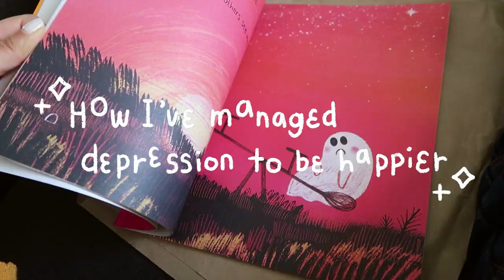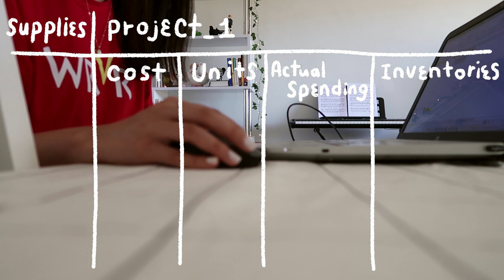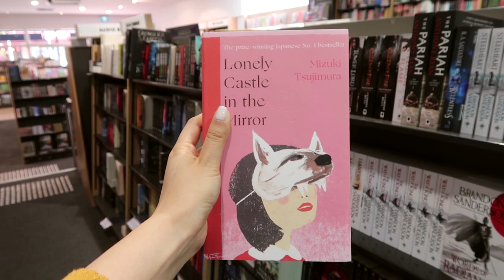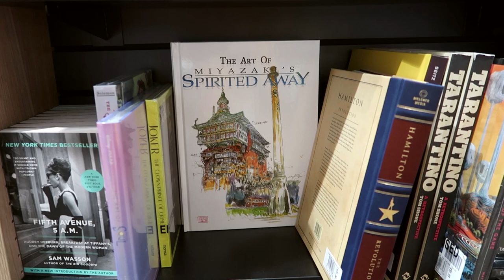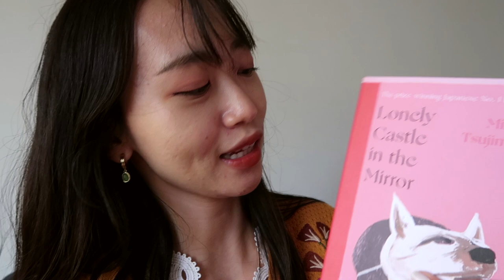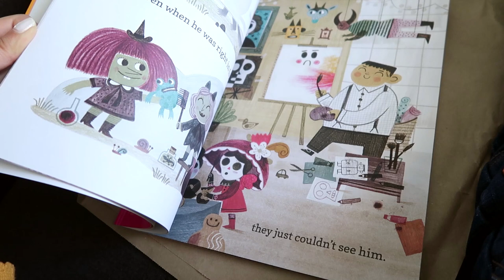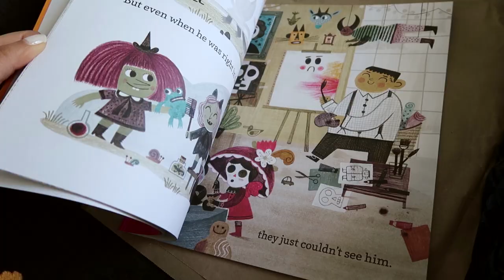the life of a small artist 🍃 how I stay motivated, book shopping, studio vlog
Hello everyone and welcome to another art studio vlog. It has been three years since I started an art business and branding. I thought it is great time to share how REALISTICALLY it has been since being a freelance artist. It is the fact that there was too much depression and stress about dedicating on social media to grow the awareness and instability. HOWEVER, I tried to be strategic to understand myself to be happier and healthier. Here's some tips how I cope with stress and depression and how continuously to be happy, motivative, find art is fun again (almost) without stress.

OH, if you wonder why I go book shopping often on this channel is to expend a range of inspiration. Due to so many visual resource on Pinterest, Instagram, any video contents, etc, I feel like they limit me to come up with innovative, fresh ideas myself. I realised now I should find inspiration from books more than I used to do. (At the same time, I can study how to describe things in thousands words and how to transform the detailed description into drawings at the same time ) I think that is one of effective ways to connect my art and the audience since I decided to live in an English country and English (or translated) fictions are international.

Shortcut
00:00 Intro
00:14 Rambling about being freelancer for three years
03:32 How to strategically focus on yourself not others
            (how to reduce budget, make money, track your growth)
08:07 Cozy book shopping in the morning
12:14 Fantasy (& picture ) book haul
14:12 The ordinary life of an artist (personal and client's projects)

✷ tools
softwares : photoshop CS6, premiere pro, procreate
tablet: ipad pro 2020 11 inch with apple pencil 2nd generation
printer : canon Pixma Pro 100s

Holbein gouache